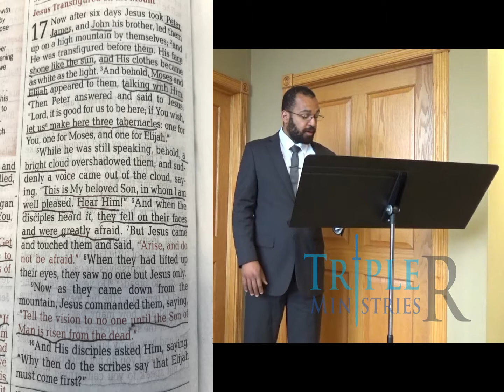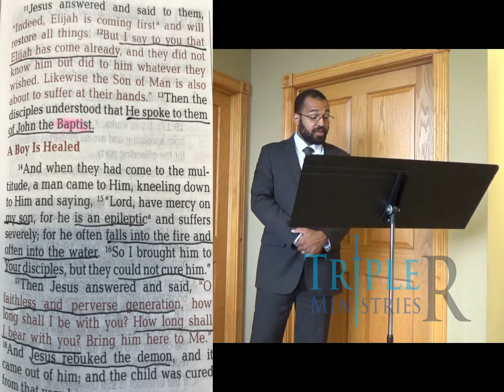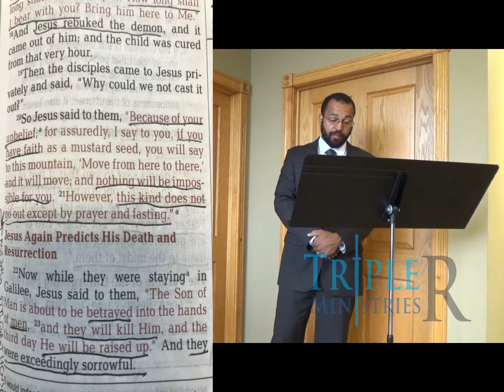Matthew Part 16 - Triple R Ministries